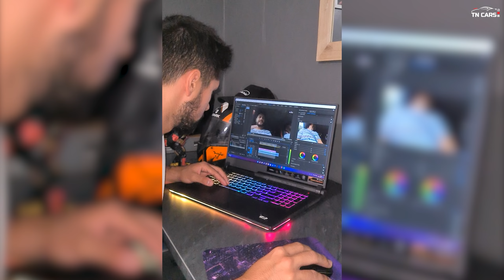DANS LA GT-R LA PLUS RAPIDE DE LA REUNION 🇷🇪😱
Bienvenu sur la chaîne TN CARS, la chaîne des véhicules monstrueux de la Réunion ! 😈🔥 Une vidéo toutes les semaines 🎥

🔹️Tu souhaite que je présente ta voiture ?

Partage
Commente